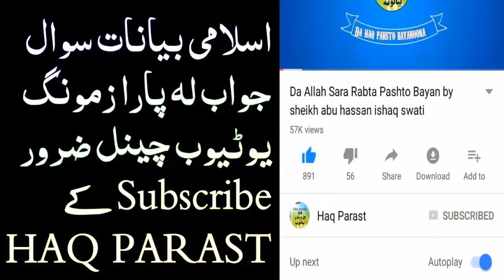Rojy Halat k Swiming Pool K Lambal Pashto New Bayan By Sheikh Abu Hassan Ishaq Swati